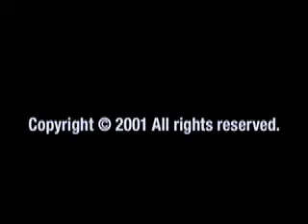velvalux part 2.mov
velvalux rock band live performance